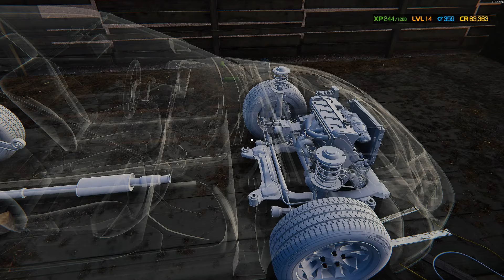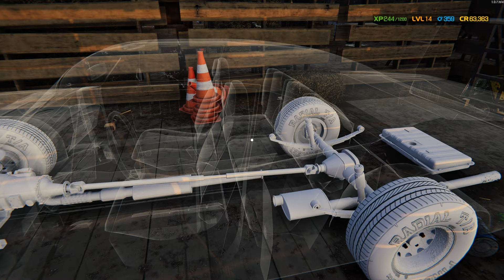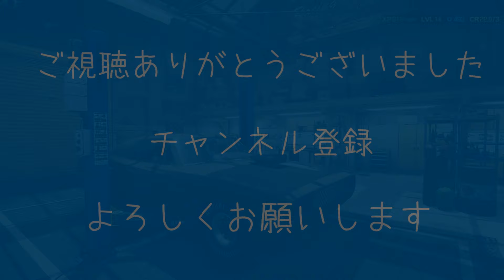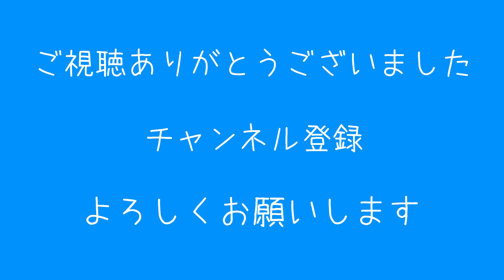【Car Mechanic Simulator 2021】０１０ ～ 『 納屋で自分の車を買ってみる！ 』～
Steam版です
必要に応じてリアルって所に惹かれますね！
思ってた以上に楽しいです。

‹PC環境›
・CPU：Corei９　１０９００KF
・SSD：M.2
・メモリー：３２G
・GPU：GeForce RTX 2080 Super